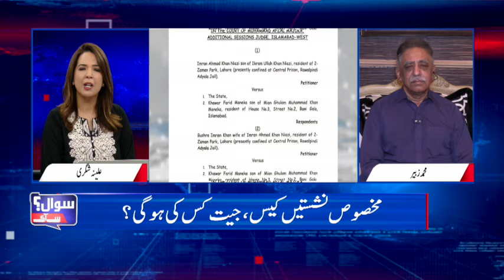IMRAN KHAN IS ON THE RIGHT SIDE OF HISTORY SAYS MUHAMMAD ZUBAIR || ABN NEWS